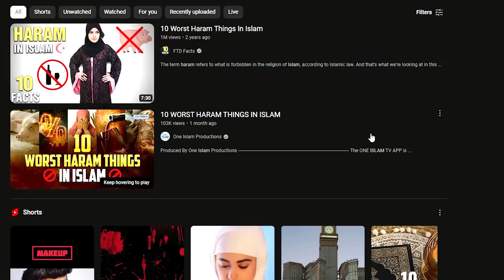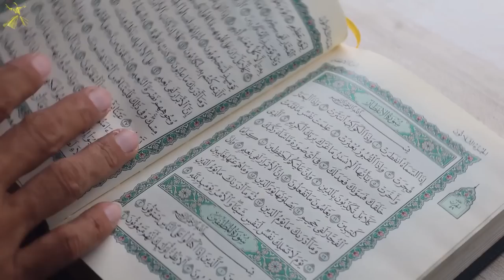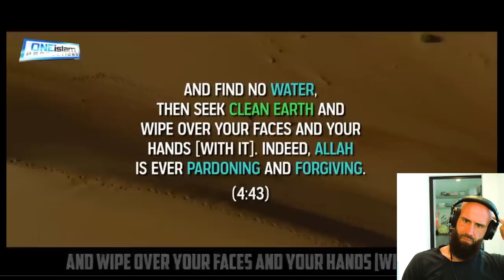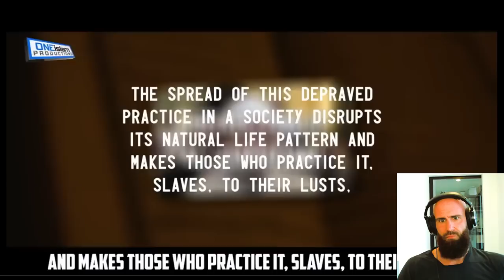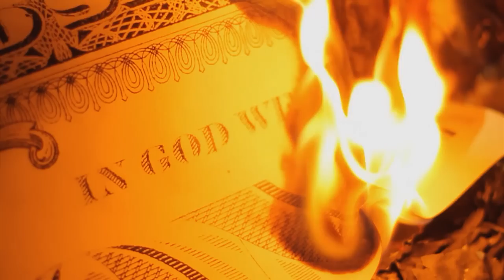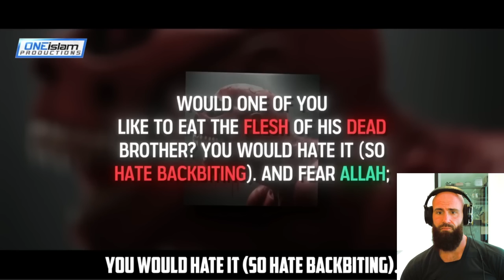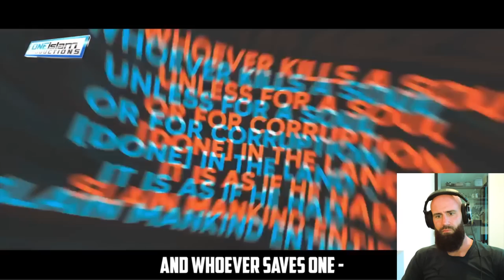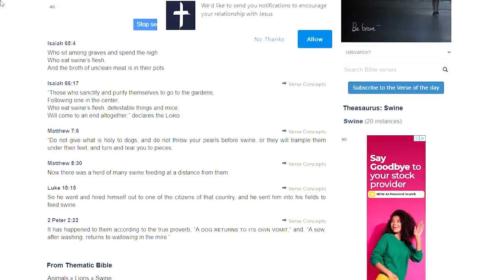10 WORST HARAM Things In Islam - REACTION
For EUROPE €:

Account holder: HALAL HOLDINGS LTD
BIC: TRWIBEB1XXX
IBAN: BE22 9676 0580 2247
Wise's address: Avenue Louise 54, Room S52
Brussels
1050
Belgium

For UK £:

Sort code: 23-14-70
Account number: 57270672
IBAN: GB85 TRWI 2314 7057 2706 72
Wise's address: 56 Shoreditch High Street
London
E1 6JJ
United Kingdom

For  US 💲:

ACH and Wire routing number: 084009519
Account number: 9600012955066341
Account type: Checking
Wise's address: 30 W. 26th Street, Sixth Floor
United States